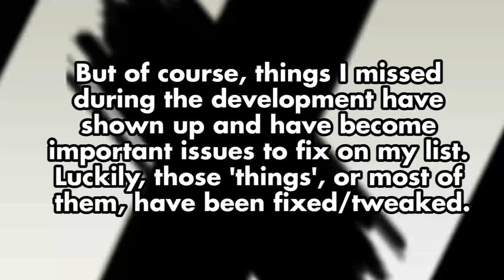Sonic Codename: BACKSTREET | Positive Reception & What's Next?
Honestly, thank you all so, so much for the positive, glowing reception you've given to the project so far. I'll be happy to answer questions in the comments! (especially since with what's been going on in the sonic fandom... a certain 'senpai' ended up cancelling their thing... as well as another person who's suddenly 'crashed' their world.)

Hopefully you'll be sticking around, and hopefully stay patient for more.